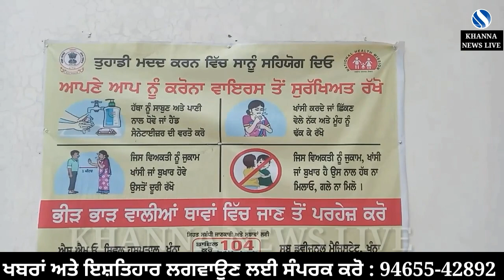10 ਹੋਰ ਦੀ ਕੋਰੋਨਾ ਰਿਪੋਰਟ ਆਈ Positive, 2 ਹੋਰ ਦੀ ਮੌਤ